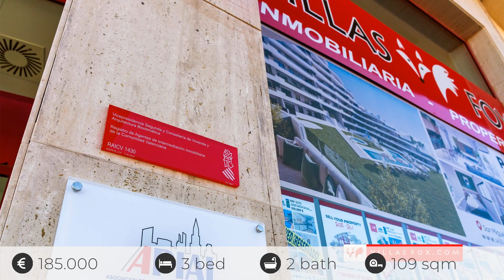SOLD!! Ref 1329 - Lakeview Mansions, San Miguel de Salinas, 3 bedrooms, 2 baths 185,000 €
SOLD!!

185,000 €

Our latest listing is a great opportunity to acquire a 3-bedroom detached villa with pool for under 200,000 euros!